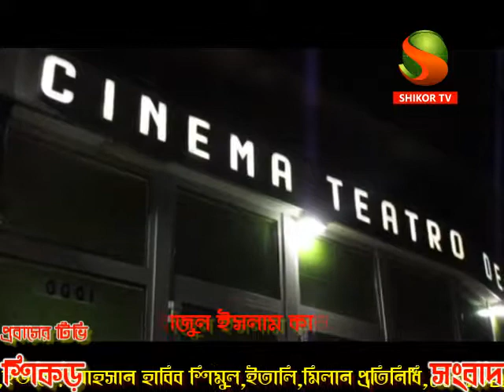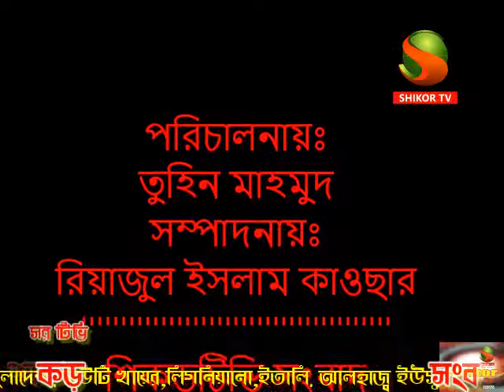ITALY TE DHAKA ATTACK SOBIR PRIMIER SHOW ONUSTHITO NEWS SHIKOR TV NEWS